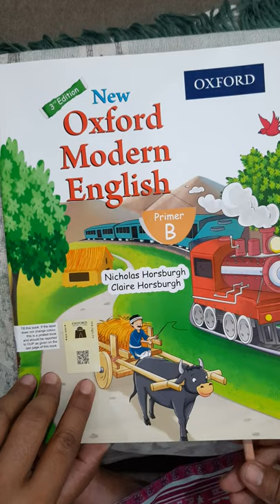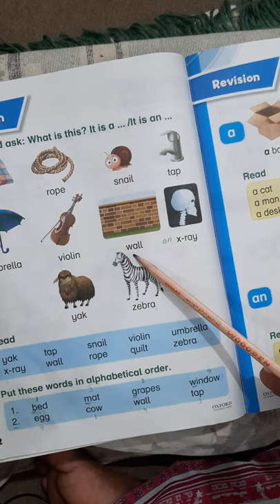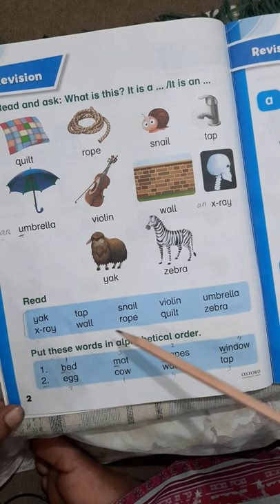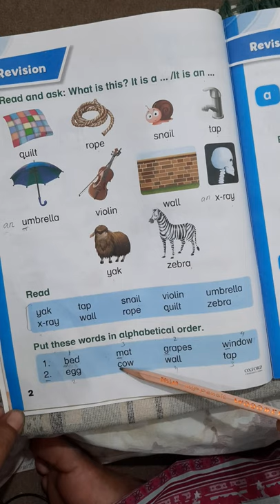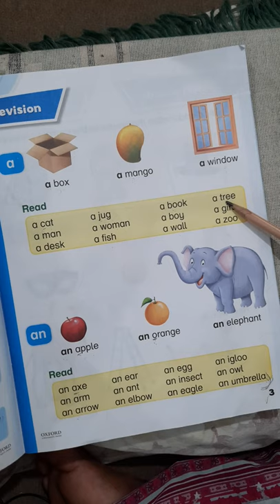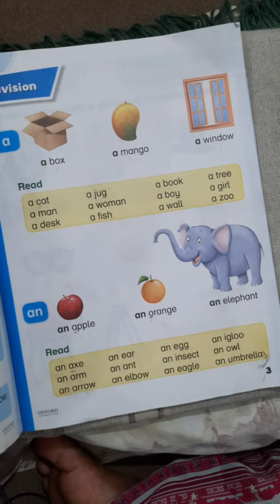Class Prep New Oxford Modern English lecture 02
Classes
Nursery to 9th
Latest Oxford Syllabus